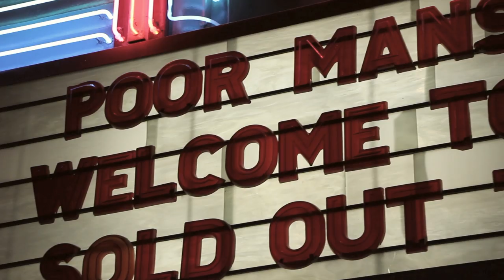Poor Man's Poison "C'mon Down" - REMSCAPE®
Poor Man's Poison performing "C'mon Down" with the Lilly of the Valley Choir live at the Hanford Fox theater!